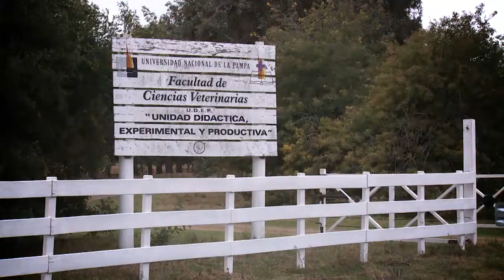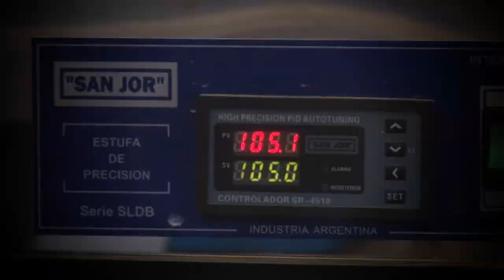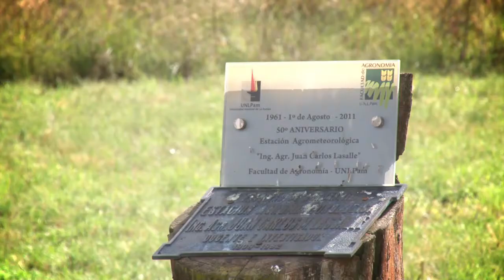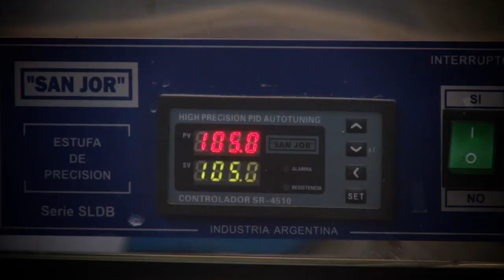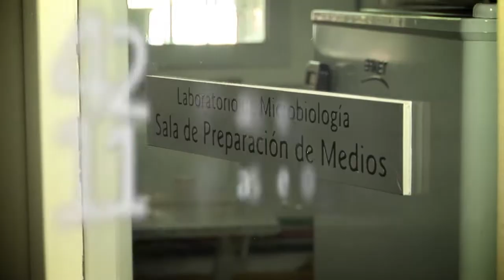Institucional Facultad de Agronomía de la UNLPam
Video institucional realizado para la carrera Tecnicatura en Laboratorio Agropecuario de la Facultad de Agronomía, INTA, y del Área de Educación a Distancia de la Secretaría Académica de la Universidad Nacional de La Pampa